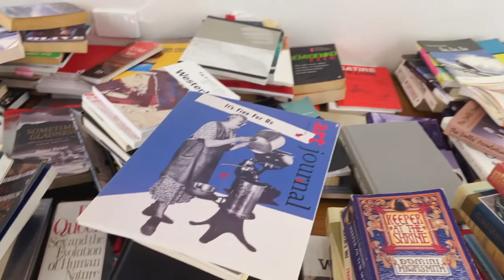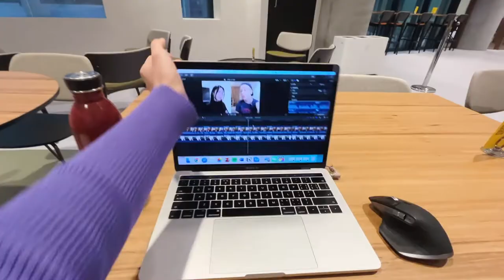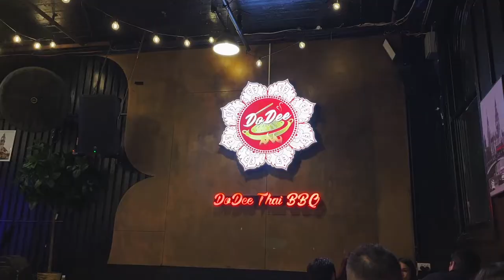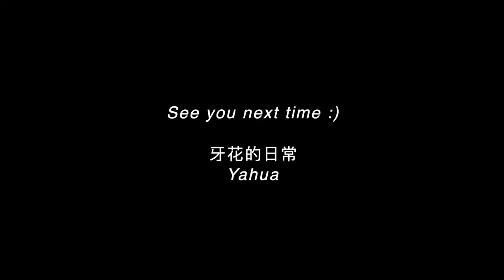A day in the life of a PhD candidate | Melbourne vlog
Hi friends, in this vlog I will be showing you a busy day in my life with meetings, research, video editing, and catching up with friends. Enjoy xx

本期视频是开会 科研 剪视频 和见朋友的一天~ 生活再忙也不能停止寻找小乐趣呀。

About me
Heyo! My name is Yahua, I am doing a PhD in media communications at the University of Melbourne. Here is a vlog channel about my life as a Chinese international student in Australia.

关于我
嗨我是牙花，一个在墨尔本生活的中国留学生，现在正在墨尔本大学读博。这个频道记录的是我的澳洲留学生活，感谢驻足！

‣ Xiaohongshu (RED): 牙花的日常